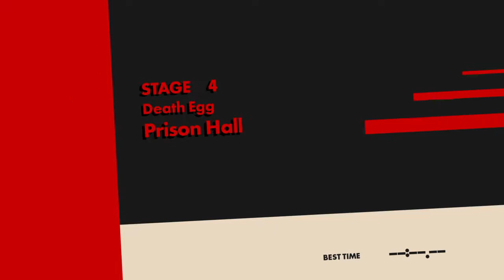Sonic Forces - SOS Mission, Stage 4, Death Egg, Prison Hall, Cleared!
In this video I am doing a SOS Mission. In this Mission I am doing Stage 4, Death Egg, Prison Hall. I cleared this mission.